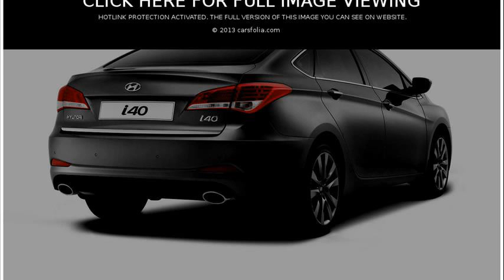hyundai i40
hyundai i40 wagon
hyundai i40 sedan
hyundai i40 2014
hyundai i40 malaysia